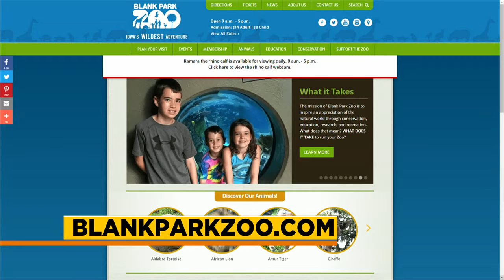Blank Park Zoo - June 19, 2019